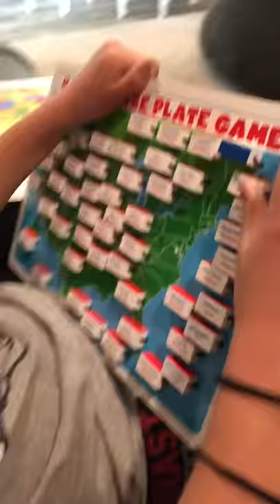The BEST Way to Learn States & Capitals!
This is SUCH an amazing and brilliant tool to learn states and capitals!  I bought it for road trips to play the license plate game, but now it has become the most effective learning tool in our house!  PlanForAwesome.com/states-and-capitals